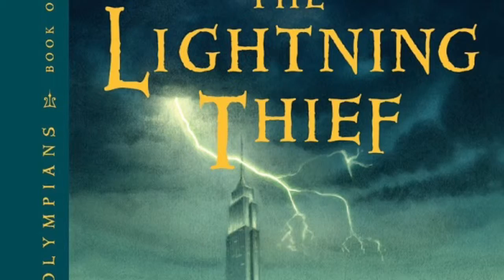The Lightning Thief